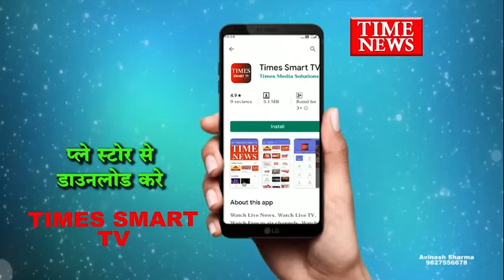प्रशासन के आदेश का सरेआम धज्जिया उड़ाई जा रही 100 में पदस्थ पुलिसकर्मी नियमो का उल्लघंन करते नजर आए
कोरोना की महामारी के चलते मध्यप्रदेश के सभी जिलों में लाॅकडाउन का सख्ती से पालन करवाया जा रहा है वहीं शाजापुर जिले के शुजालपुर में इस लॉकडाउन की गाइडलाइन की की सरेआम धज्जियां उड़ाई जा रही है। अब इसे आपदा कहें या अवसर... जिसका अंदाजा सोशल मीडिया पर वायरल हो रहें एक विडियो को देखकर लगाया जा सकता है। इस वायरल विडियो में डायल 100 में पदस्थ एक पुलिसकर्मी खुद ही अपनी जिम्मेदारी से विमुख नियमों का उल्लघंन की आनाकानी करते हुए देखा जा सकता है। अब जब जिम्मेदार ही अपनी जवाबदारी से मुंह मोड़ लेंगे तो फिर आर्थिक तंगी का दंश झेल रहे आम आदमी का क्या दोष। आपको बता दें कि जिला कलेक्टर के आदेशानुसार जिलें में हाट-बाजार पर पूर्ण रूप से प्रतिबंध लगा रखा है। इसके बावजूद एक शुजालपुर के बाजार में लगी भीड़ की यह तस्वीर जिला प्रशासन के आदेश का सरेआम उल्लंघन करते देखी जा सकती है। जिन्हें ना कोरोना का भय है और ना किसी मौत का। पुलिसकर्मी के वायरल विडियो के बाद सोशल मीडिया पर इसकी कड़ी निन्दा की जा रही है। अब देखना यह है कि इस खबर के बाद जिम्मेदार प्रशासन अपनी भूमिका कैसे निभाता है।